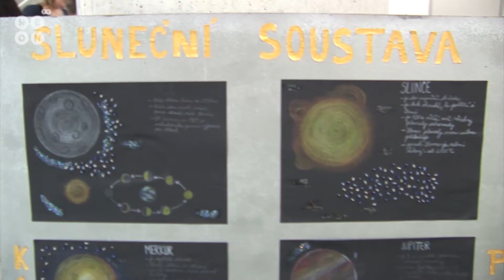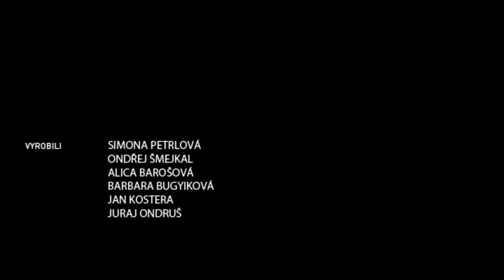Noc Vědců v Laboratorním centru FT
V pátek 26. září proběhla v čerstvě otevřené budově Laboratorního centra FT Noc Vědců, byli jsme u toho a vyzkoušeli si i pár pokusů.

Kamera -  Ondřej Šmejkal,
Střih - Juraj Ondruš
Reportér - Jan Kostera
Produkce - Alica Barošová

Univerzita Tomáše Bati